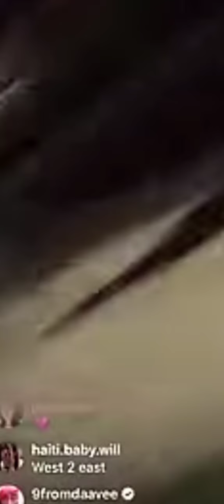Ralo Out With His Goons Responds To Boosie Allegations